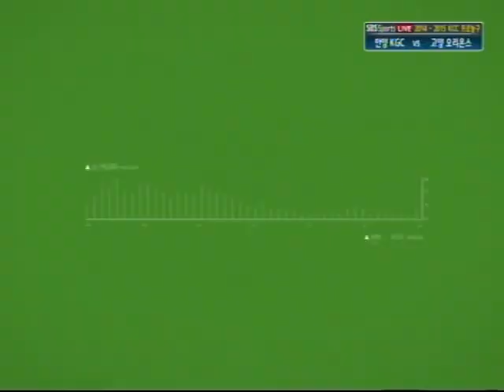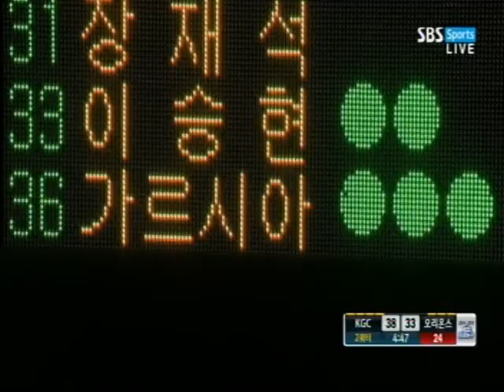KBL 14~15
Goyang Orions Vs. Anyang KGC 14~15 part 1